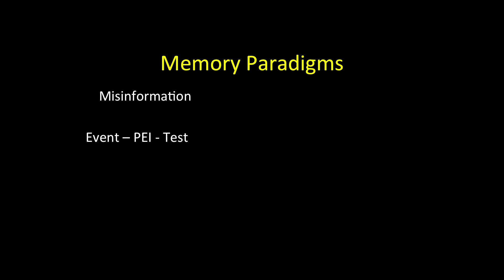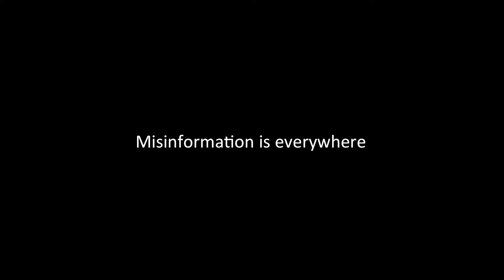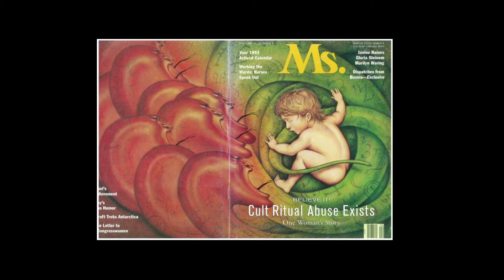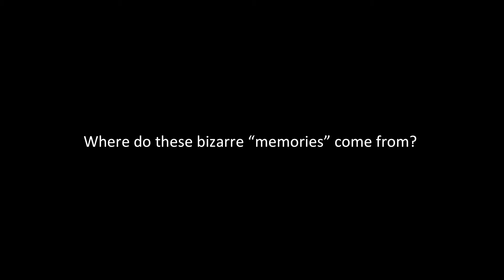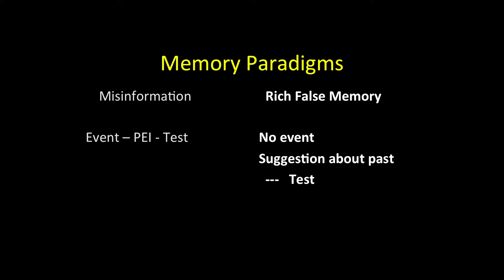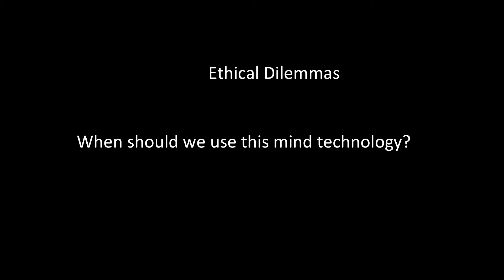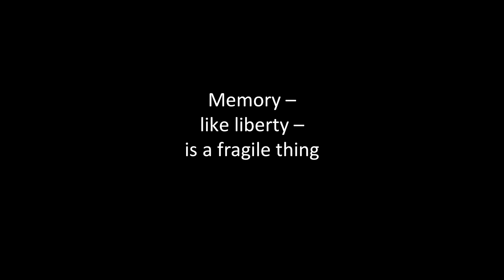Beyond CSI: Elizabeth Loftus, Ph.D.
Beyond CSI: We the People: The Victims, Offenders, and Wrongfully Accused

"The Memory Factory"
Elizabeth Loftus, Ph.D.